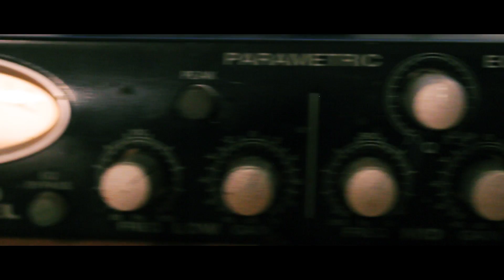Fatt Tarr (Redneck Souljers) - I Know It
TarrNationTV Presents: Fatt Tarr (of Redneck Souljers)  -

Filmed by: Bigg John x Fatt Tarr
Edited by: Mikal Morte

Written, recorded, mixed, & performed
by Fatt Tarr @ Pepper Patch Productions,
Produced by Grind Star Ent.
& Mastered by Lo Key.

Featuring:
- Fatt Tarr
- Nick "The Manchanic"
- DurtE
- Bigg John
- Tater (The Dog)

Special thanks to anyone who shares..
TarrNation